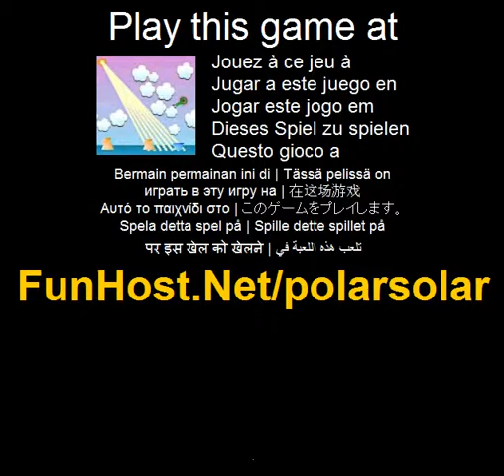Polar solar - spel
På Intressant och enkelt pusselspel där spelaren måste driva molnen så solen kan smälta alla bruna isberg men samtidigt alla blå isberg måste skyddas av moln mot smältande. Flytta musen runt himlen moln-mataren och tryck molnen för att utföra följande åtgärder: 1) smälta alla bruna isberg av polar solen innan solnedgången! 2) skydda alla blå isberg från smältande samtidigt! Du får poäng proportionellt till mängden smält braun isberg. Några av molnen flyttar men du kan stoppa dem genom att skjuta en kula till dem. Du har bara 5 kulor per nivå så använder dem mycket rationellt! Nivåerna som gradvis blir mer och mer komplexa och när du förlorar alla dina 3 cloud-langare då spelet är över.